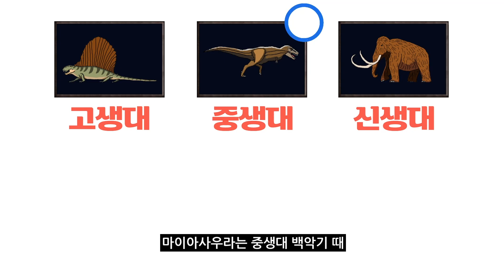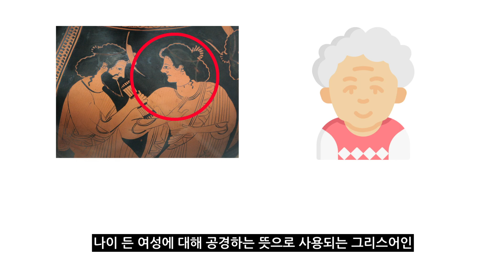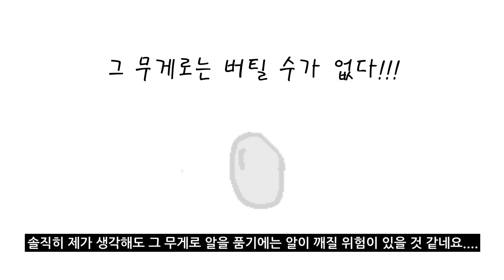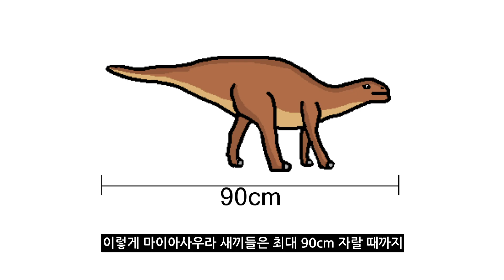#114 마이아사우라를 소개합니다. l 자식 사랑 넘치는 공룡 l 공룡 백과사전 | Maiasaura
새끼를 양육하는 공룡으로 유명한 마이아사우라!
과연 새끼를 어떻게 양육했을까요?

오늘 소개 할 공룡은 바로 마이아사우라입니다.